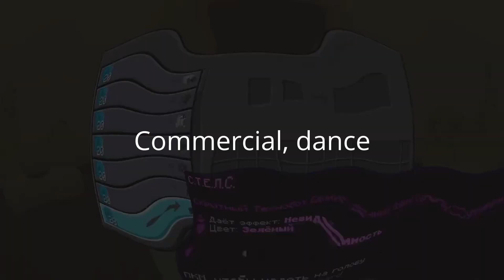SHOWREEL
00:01 Trailer
00:33 Hybrid music
01:18 Jazz/Noir
02:16 Drama
03:16 Comedy/animation
03:48 Commercial/dance
04:25 Commercial/food
05:07 Hitech music